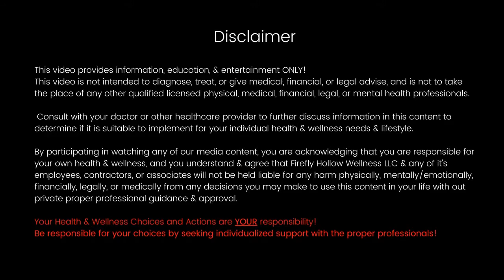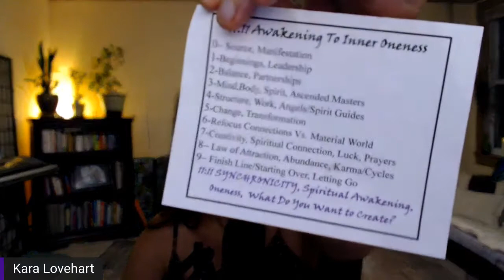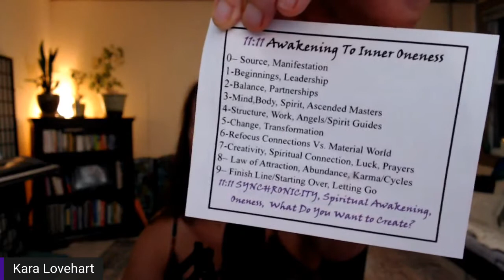Tuning Into 11:11 Navigating the Spiritual Awakening Phenomenon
Taken from New Visions Books & Gifts Friday Night Forum.
Integrative intuitive Medium Kara Lovehart shares the 7 stages of spiritual awakening, 11:11 and other repeating numbers basic meanings, and the importance of navigating the stage of discernment during a spiritual awakening, ESPECIALLY now in the world we are living in.